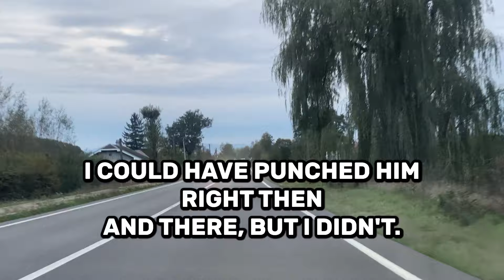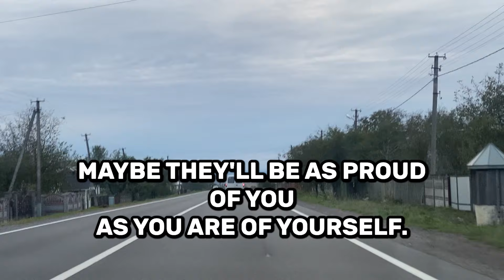MY WIFE WAS LOVED FROM BOTH SIDES | Cheating Wife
In just one day, my entire world turned upside down. It wasn’t a suspicious text or a late-night phone call that tipped me off—I discovered my wife’s affair in the most shocking way possible. What followed was a rollercoaster of rage, confrontation, and a cold, calculated act of revenge that changed everything. In this video, I share the raw, unfiltered story of how I found out, what I did next, and the final conversation that ended it all. If you've ever wondered what you'd do in this situation, watch until the end—you won’t believe how it turned out.